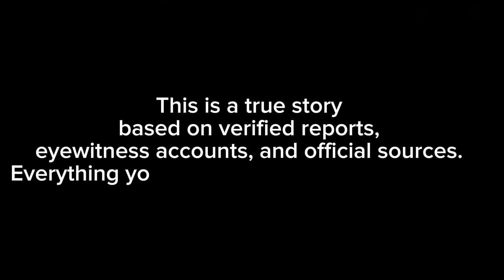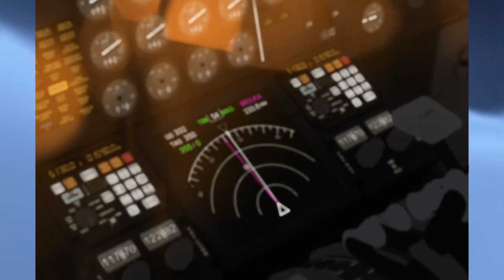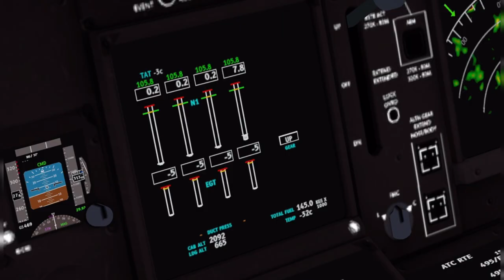The Plane That Flew With No Engines | BA009 Explained